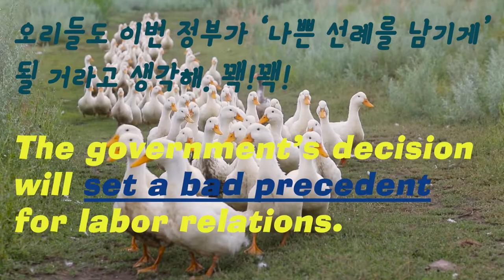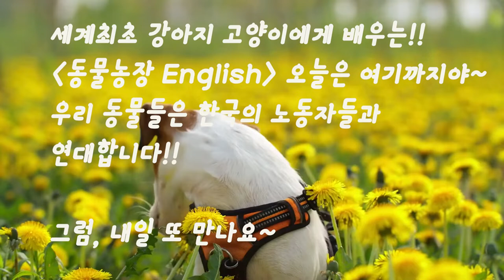고양이 잉글리쉬1. : 나쁜 선례를 남기다.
세계 최초
귀여운 강아지, 고양이, 사자, 코끼리, 오리, 여우, 곰에게
배우는 리얼 native English !!

콩글리쉬는 ? no no~~
귀엽고 멋진 동물들에게 배우는 제대로 된 native English !